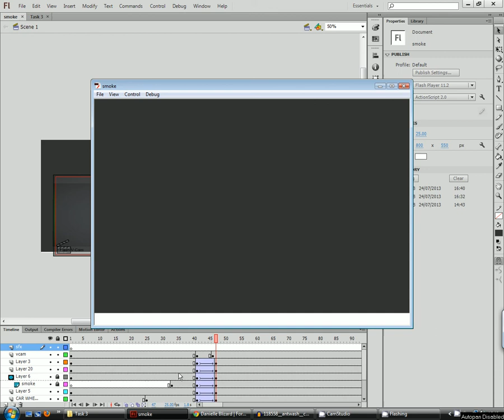Car wheels smoking in Flash